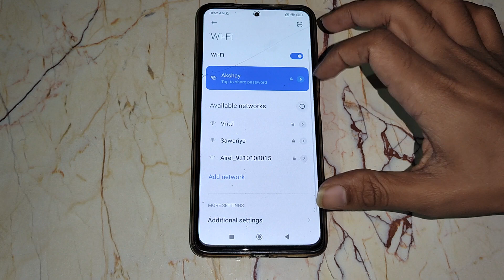Redmi 10 prime , How to unpair wifi network , wifi unpair kaise kare